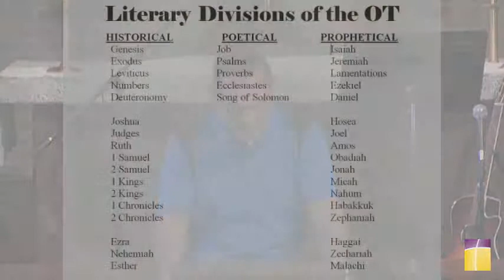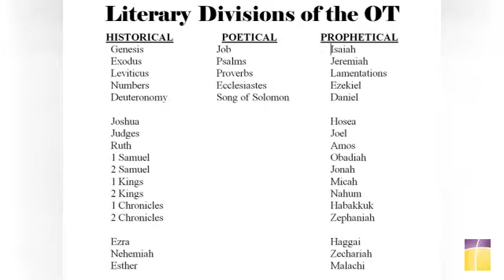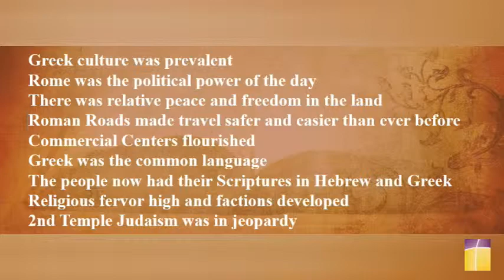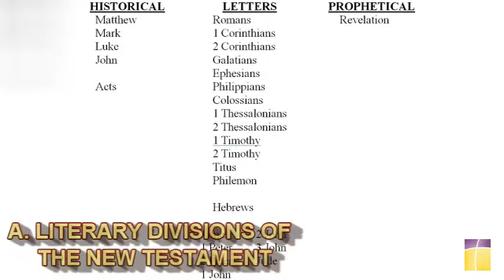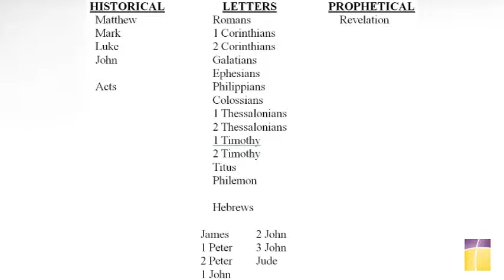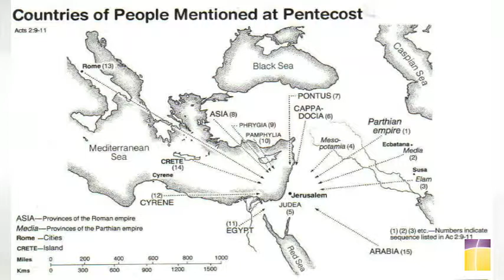The Book of God Mini Series: Episode 3 @ Centerbrook 10 26 14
Because the books of the Bible are not necessarily in chronological order, simply reading through the Bible can be confusing at times. In this lesson we set out to help understand the timeline of the books and events of the Bible by looking at the literary divisions and geographical movement in hopes of reducing some of this confusion.